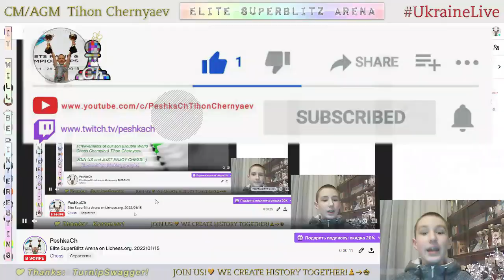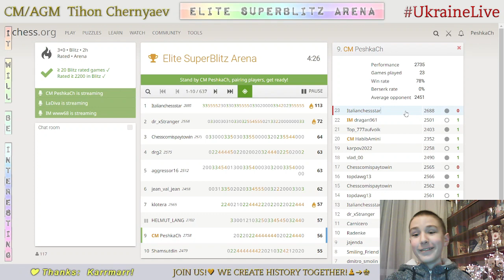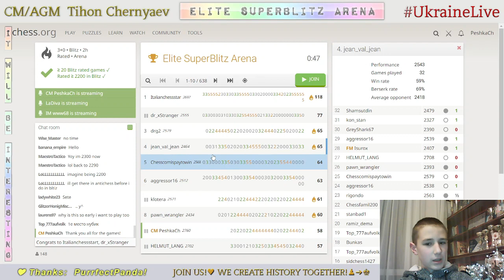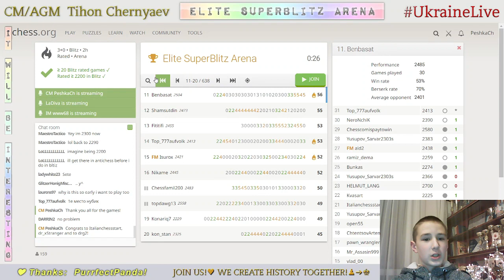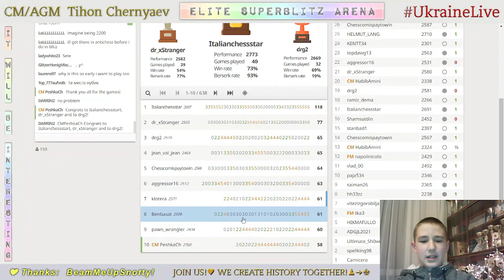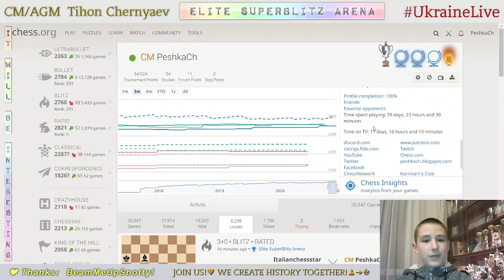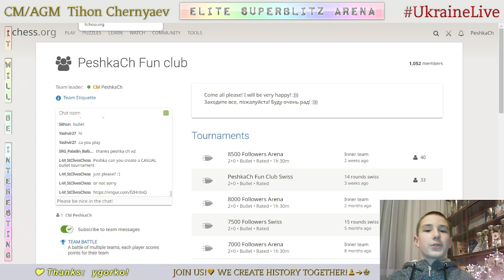CHESS. Elite SuperBlitz Arena on Lichess.org. 15/01/2022